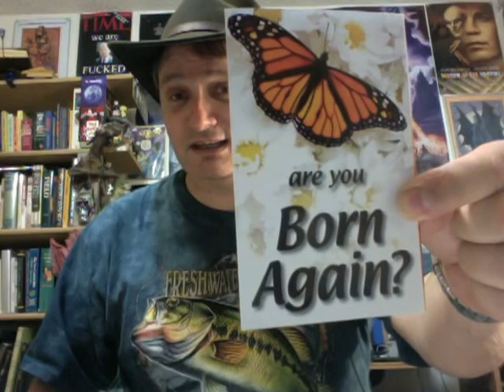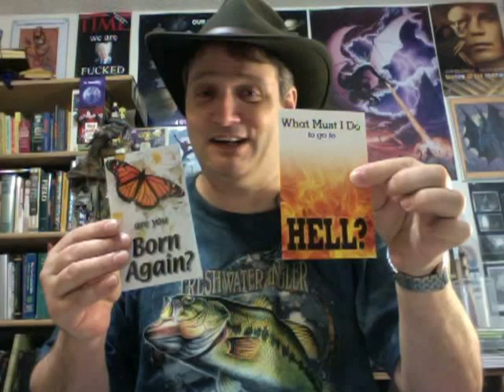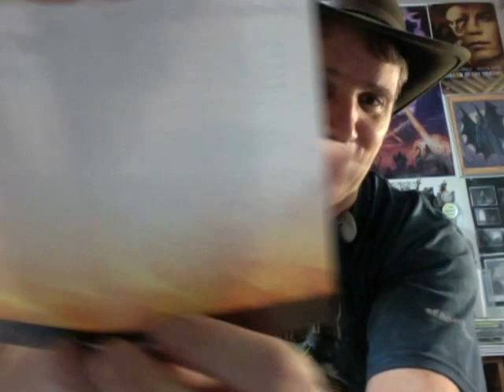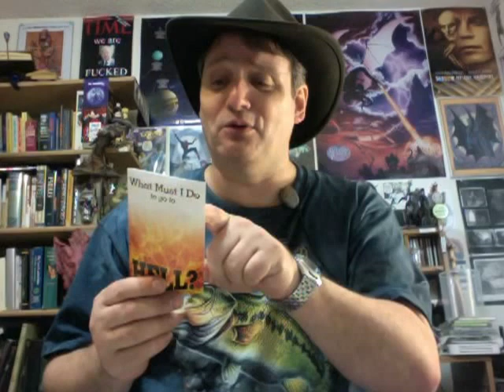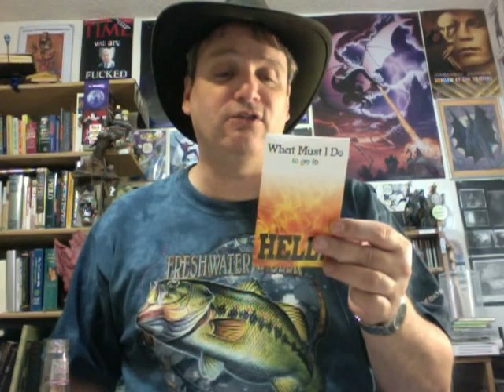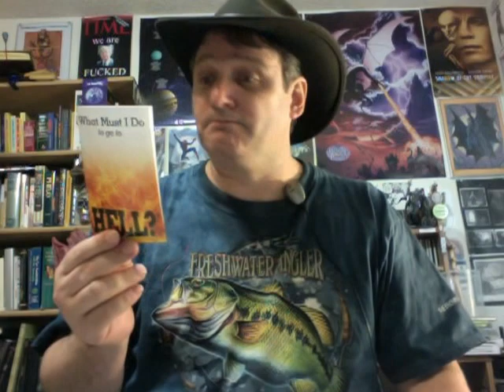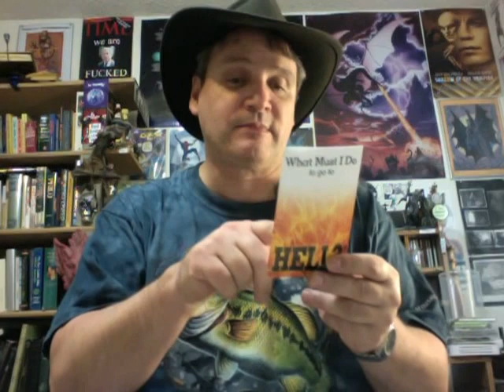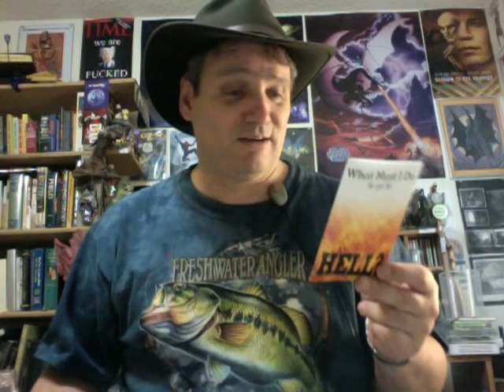Going To HELL For Doing Nothing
Gospel Series #91
Moments With The Book
Bedford PA 15522
Lighthouse Ministries
The Church of God
6115 34th st.
North Highlands, CA (no zip)

Here are some old school public domain (FREE) MP3 audiobooks on atheism from LibriVox.org:

Vol. 1
Vol. 2